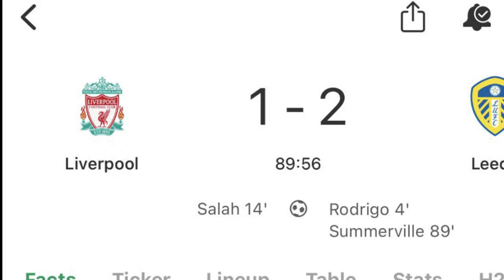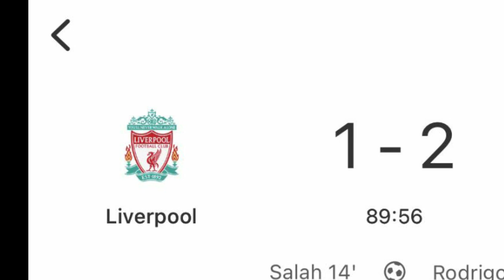LATEST NEWS KHALAAS Liverpool o Deg Deg, Messi oo Aqbalay kulaabashada Barce, Ceyrinta Putter ilaa r